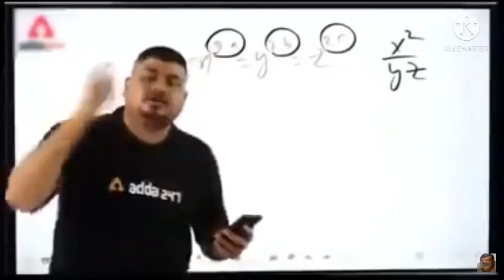1vs4,Free Fire One Tap Headshot video 2022 | 1vs4 Clutch God or Wot? Iphone7 gameplay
1vs4,Free Fire One Tap Headshot video 2022 | 1vs4 Clutch God or Wot? Iphone7 gameplay

1vs4 clutch free fire | 1vs4 only red numbers hacker or wot? | 2022 one tap headshot video 1vs4 !

Gameplay with iPhone 7

2022 FREE FIRE HEADSHOT NEW VIDEO 😍🥰| ONE TAP HEADSHOT VIDEO FREE FIRE 😱| PLAY LIKE PAGAL M10 |

1. ONLY RED NUMBERS GAMEPLAY LIKE RAISTAR | RAISTAR NEW HEADSHOT TRICK | RAISTAR NEW VIDEO

2.raistar new video

3.raistar new headshot video

Gameplay video I phone 7

Free fire custom hud 100

Free fire gameplay device I phone 7

Gameplay device iPhone 7

So hey guys kese ho aap sabhi I hope ache si hoge yr , guys thanks to watch my video

Bhai log video pasand aaye to video ko share and channel pr new ho to channel ko subscribe jarur kar dena or baju me hi dikh rha hoga bell 🔔 icon use dabakar all notifications jarur on kar lena

Q ki tumara ye bhai ese hi new new dhamakke dar videos lata rehta h free fire related

Guys video kesi lagi comments karke jarur batana

Mujhse baat karne k liye aap mujhe instagram par bhi follow kar sakte h